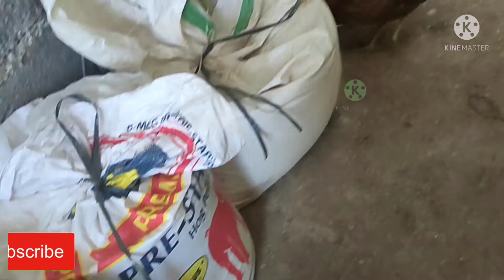Tips paano makabili ng biik na mura/ 3rd batch na baboy ko magkano bili ko?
Tips pagbili ng biik paano makamura